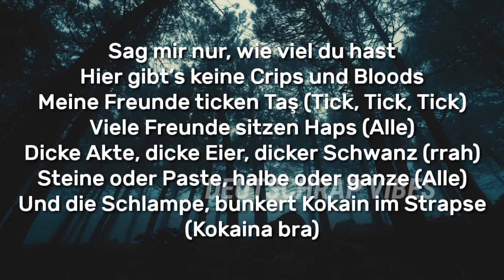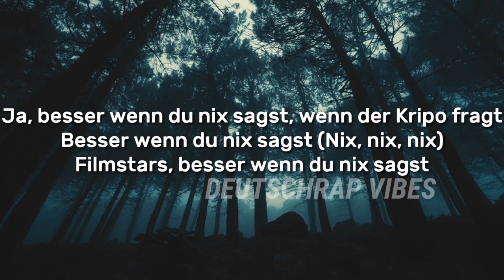JOKER BRA - TICK TASH (Lyrics)